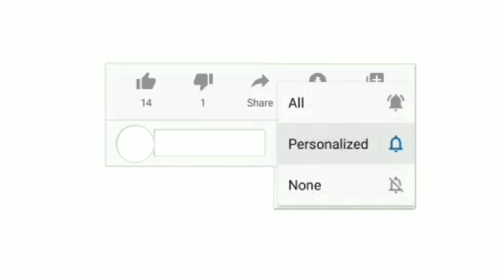How to Replace Drill Chuck with WD-40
How to replace drill chuck